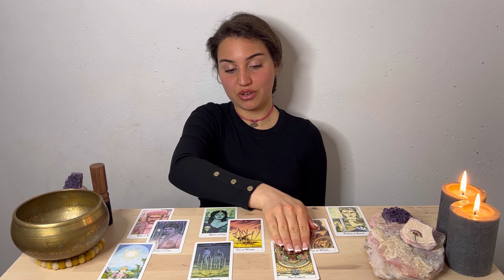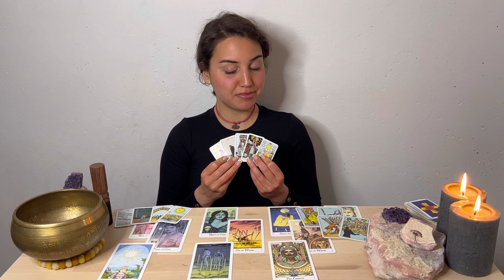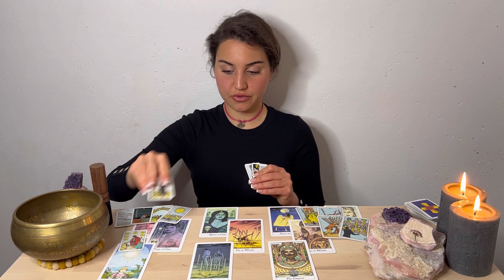Widder💍 Was Deine Liebe wirklich über Dich denkt | Ariyen Milo Tarot